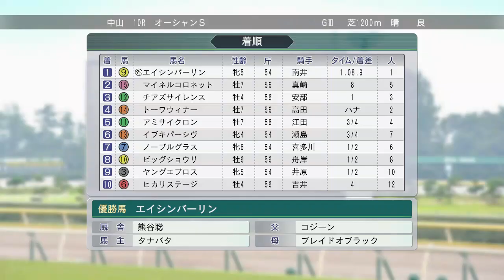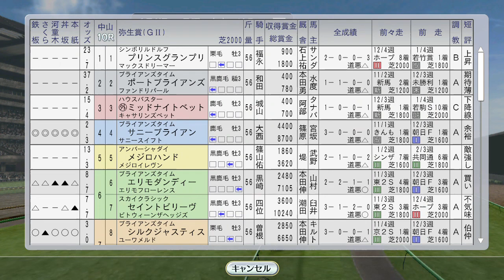新旧対決！ トロットサンダーvsバブルガムフェロー 1997年3月2週【ウイニングポスト8 2016：競馬ゲーム】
この所、取りこぼしも目立つトロットサンダー。アジアマイルチャレンジ初戦でバブルガムフェローが挑みます。昨年2歳戦線大暴れのシーキングザパールがチューリップ賞から始動。メイセイオペラ、ミッドナイトベット、エイシンバーリンも。結城江奈はウキウキ。

（前）3月1週 中山記念 ダンスパートナーvsオフサイドトラップ対決。タイキシャトルがアーリントンCに：
（次）3月3週 桜花賞トライアル、フィリーズレビューにキョウエイマーチ。ステイゴールドも出走：